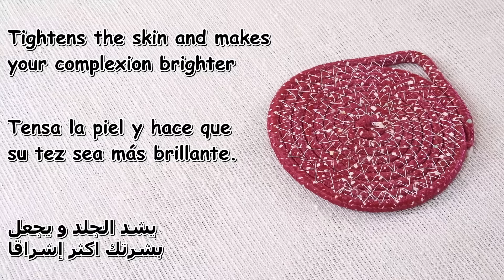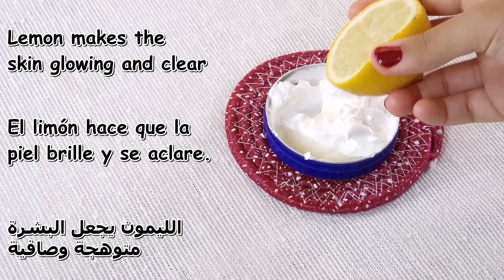70 years looks 20 The best collagen works to erase all wrinkles from all over the face